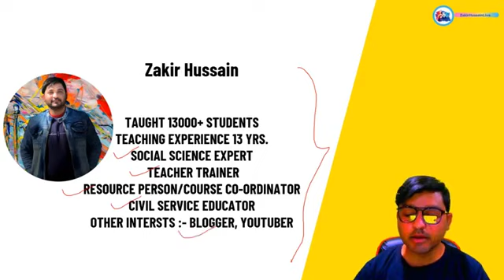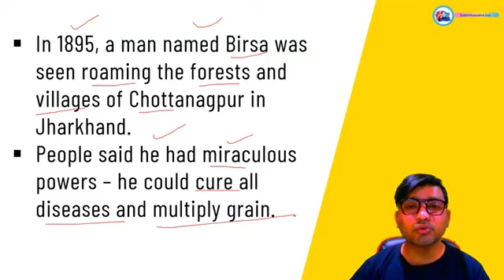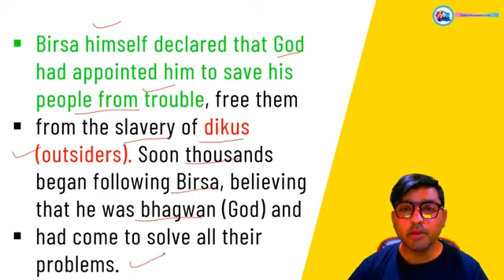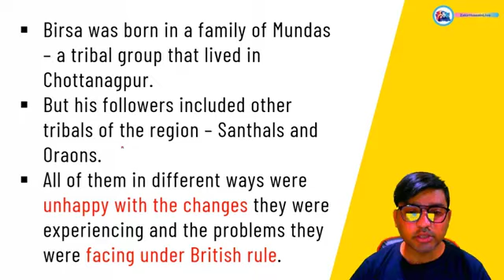Class 8th Tribals Dikus and The Vision of a golden age Lecture 1 Full Video